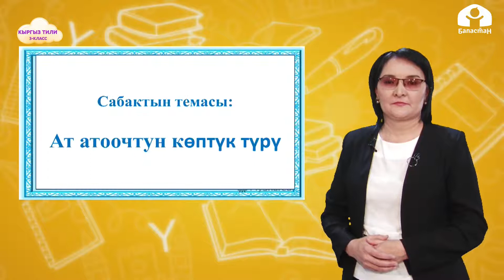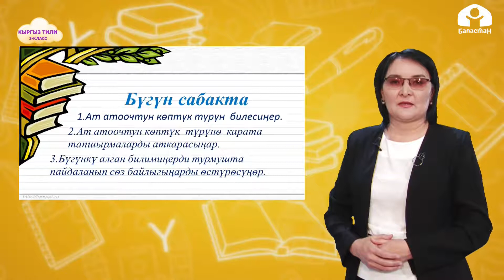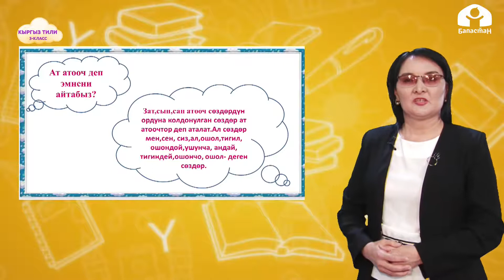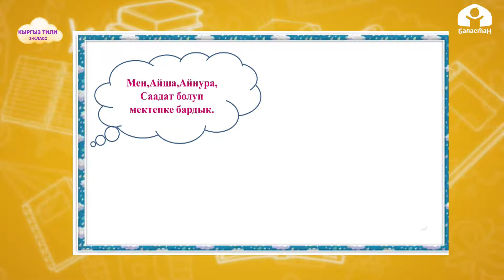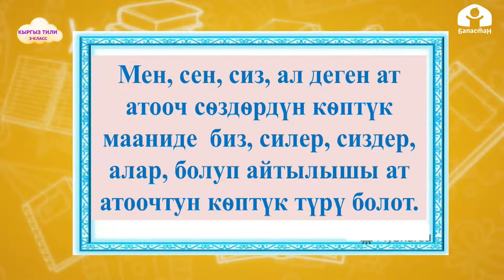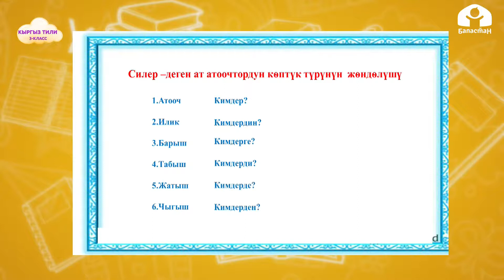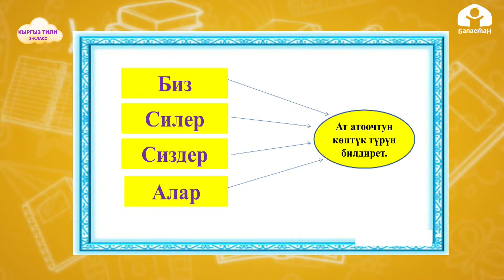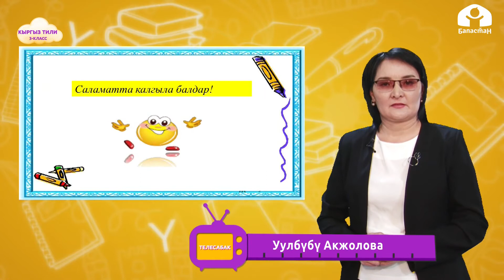3-класс | Кыргыз тили | Ат атоочтун көптүк түрү